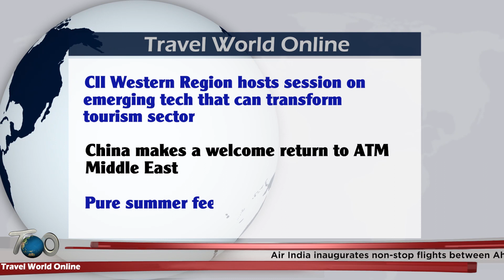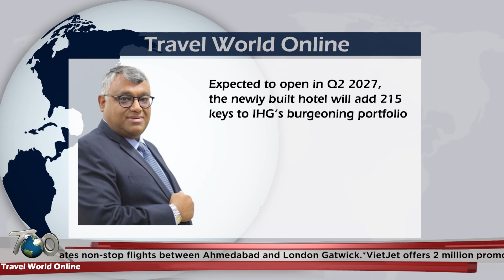29th March 23, News Bulletin - Travel, Tourism & hospitality breaking news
28th March 23, Travel, Tourism & hospitality breaking news,

The Lalit Suri Hospitality Group promotes Vivek Shukla as CEO,
Air connectivity between Ras Al Khaimah & Germany all set to improve,
Etihad Airways returns to the City of Joy,
Air India launches non-stop flight from Amritsar to London Gatwick,
Foreign missions face manpower crunch as tourism offices shut down,
The Grand Ho Tram Strip for Your Next Family Vacation,